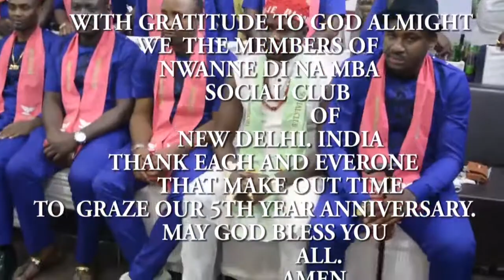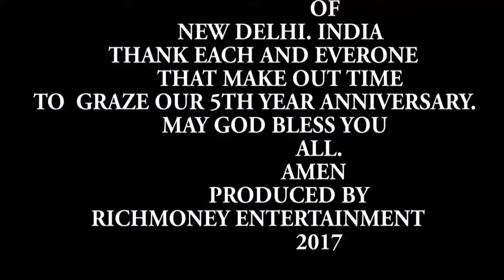NWANNE DI NA MBA SOCIAL CLUB NEW DELHI. 2017